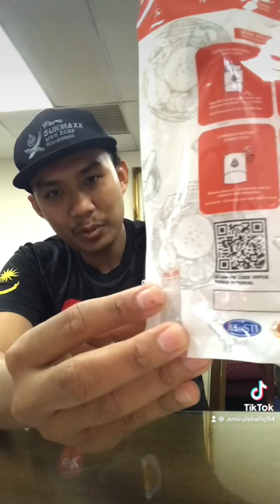Cuba try test express meal pdrm